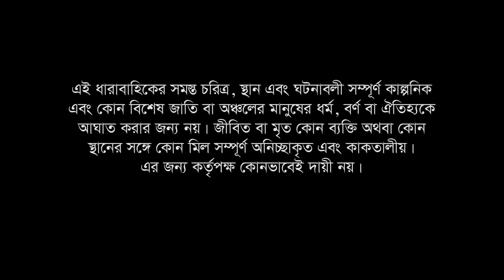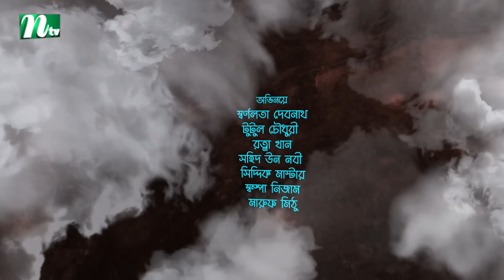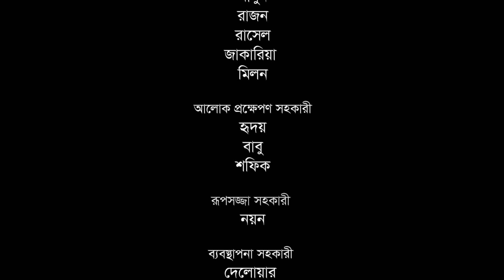প্রবাসী পরিবার | EP 178 | Samonty | Asif | Sadia | Momo | Bacchu | Probashi Poribar | Bangla Natok